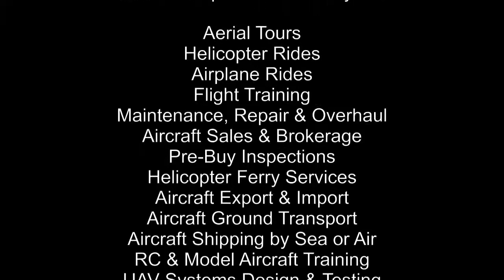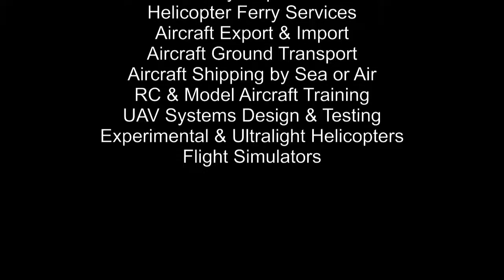Jeff Tobler Discovery Airplane flight lesson at ROTOR F/X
Discovery Airplane flight lesson at ROTOR F/X on May 4th, 2014 with student Jeff Tobler